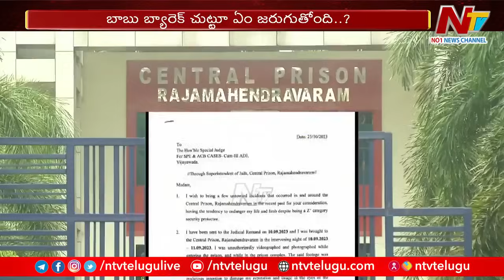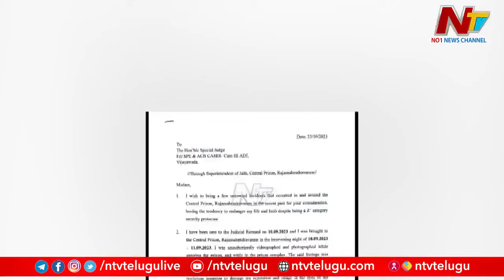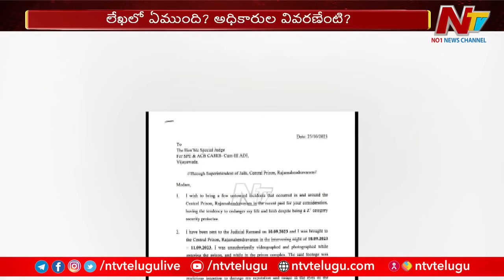హాట్ టాపిక్ గా మారిన టీడీపీ అధినేత లేఖ | Chandrababu Letter From Rajahmundry Central Jail | Ntv